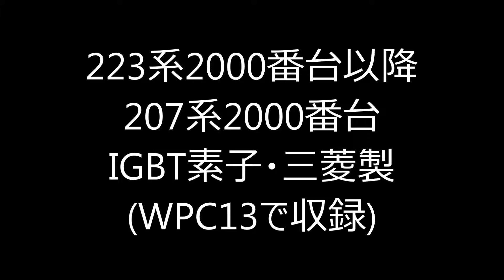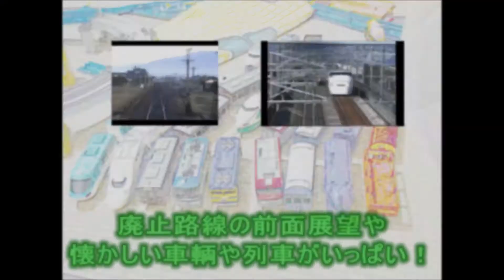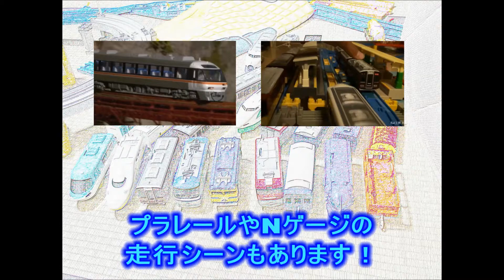【VVVFインバーター走行音】 223系2000番台 三菱製 「訂正版」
VVVFインバーター走行音　Series WPC
223系2000番台・207系2000番台　三菱製・IGBT素子です。
北小松→近江高島 間で223系2000番台・WPC13を収録。

223系2000番台と207系2000番台で使用されているものです。
インバーターの型番を223系2000番台2次車以降・207系2000番台のWPC13としていますが、メーカーごとに音が違うようなので、223系2000番台1次車のWPC10でも同じ音です。

※写真の223系は次車数バラバラに入っております、ご了承ください。

※以前投稿したものには、誤りが多々みられたため、訂正版を改めて投稿させていただきます。